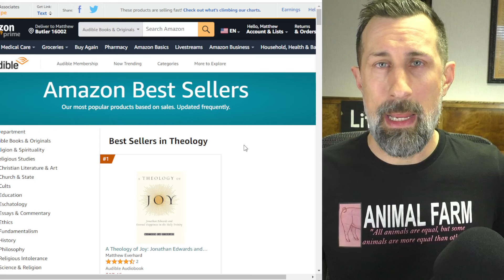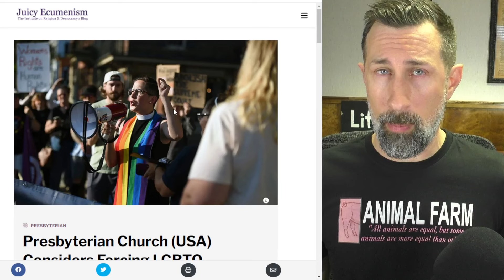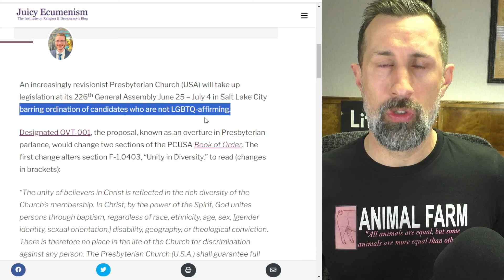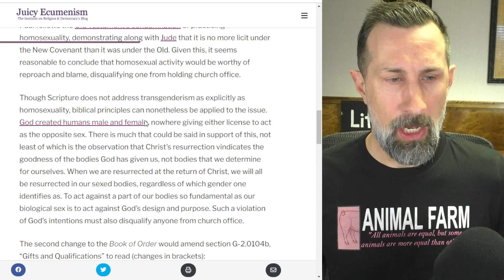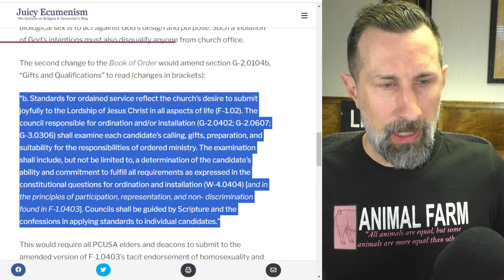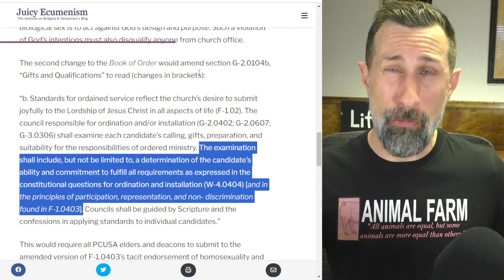PC(USA) To FORCE Pastors to Affirm LGBTQ+ ???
AUDIBLE: A Theology of Joy: Edwards and Happiness

Video correction: I edited out about 20 seconds of the original upload in which I insinuated that the PCUSA forced ordinands to lie during their ordination trials after the Kenyon case (1974). I have been informed by a credible source that there were some men who were permitted to articulate complementarianism during their floor exams and still be ordained in the PC(USA) post-Kenyon.

NEW BOOK! A Theology of Joy: Jonathan Edwards and Eternal Happiness in the Holy Trinity (Expanded Edition)

(3) MY BOOKS:
A Theology of Joy